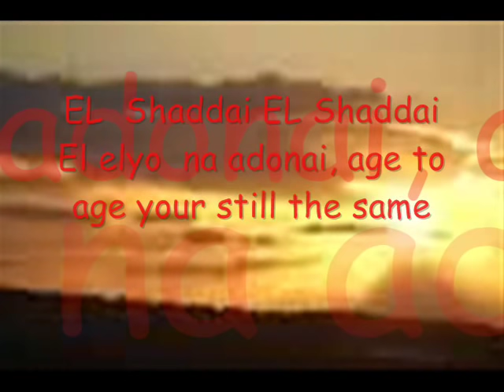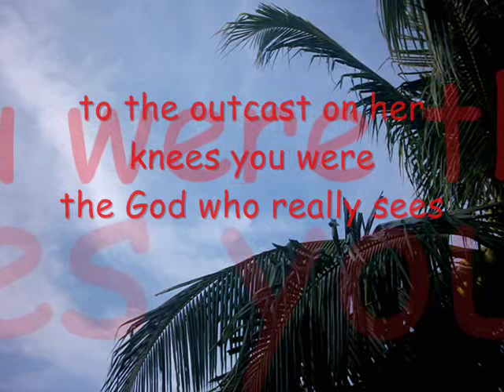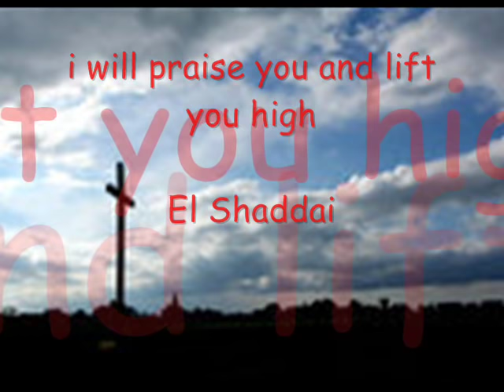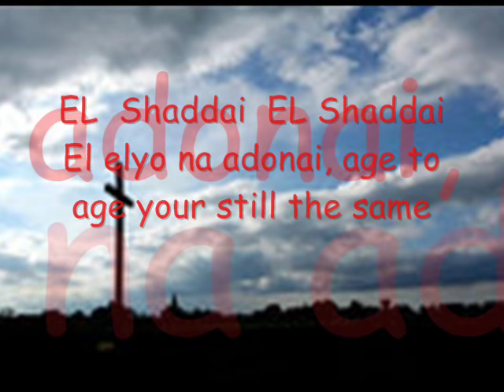El Shaddai with Lyrics DWXI PPFI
EL Shaddai the God who is more than enough.. for DWXI PPFI... to God be the Glory...